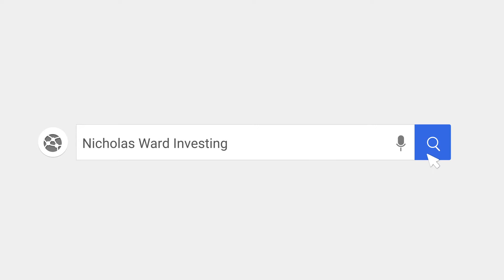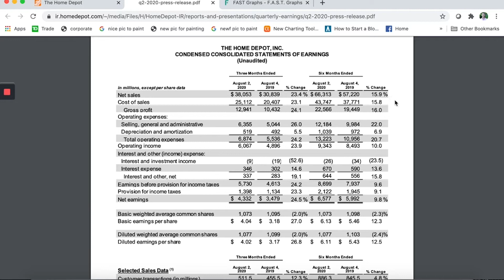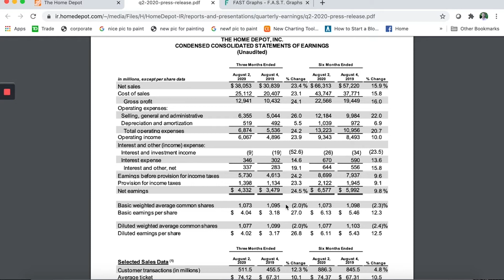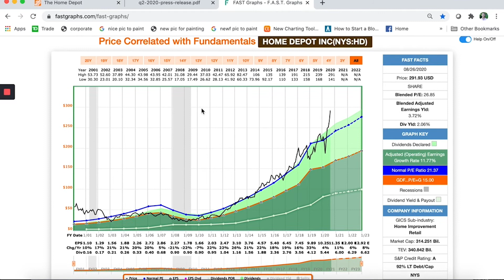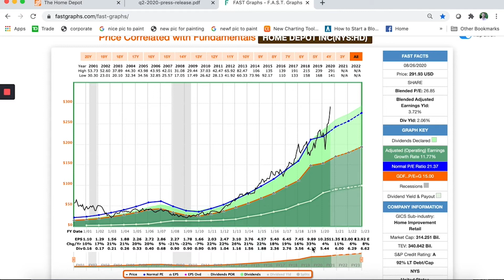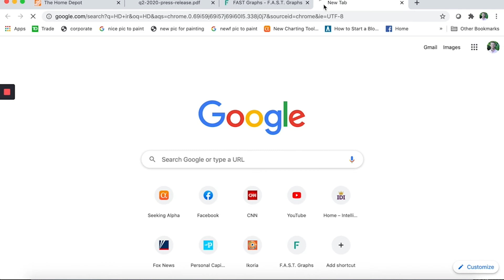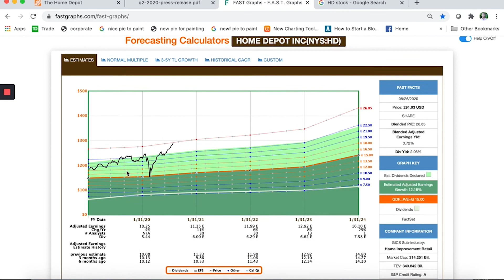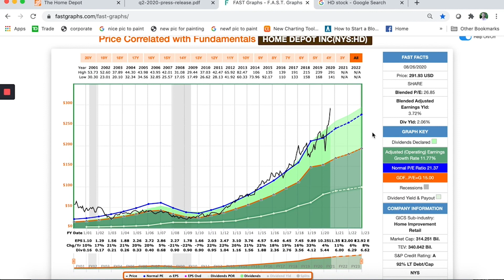Home Depot: Wonderful Company, Expensive Stock (Q2 2020 Update)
Home Depot reported earnings a couple of weeks ago and posted very strong growth.  However, the stock appears to be overvalued at present time.  I'm happily holding onto my shares, but I'm not interested in adding at these elevated levels.